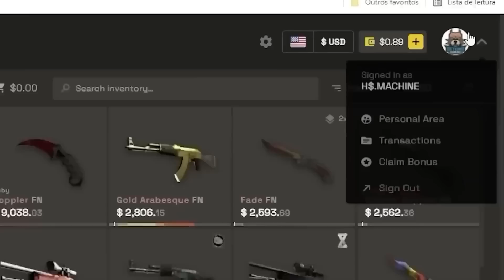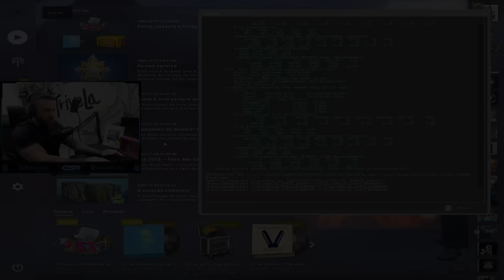Joguei MM na PRINCIPAL depois de ANOS - É POSSÍVEL voltar GLOBAL DIRETO? Veja a MINHA REAÇÃO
cl_viewmodel_shift_right_amt "0.75"
viewmodel_fov "64"
viewmodel_offset_x "1"
viewmodel_offset_y "1"
viewmodel_offset_z "-1"
viewmodel_presetpos "0"
cl_bob_lower_amt "18"
cl_bobamt_lat "0.4"
cl_bobamt_vert "0.25"
cl_bobcycle "0.98"